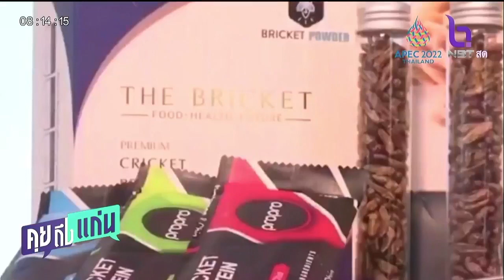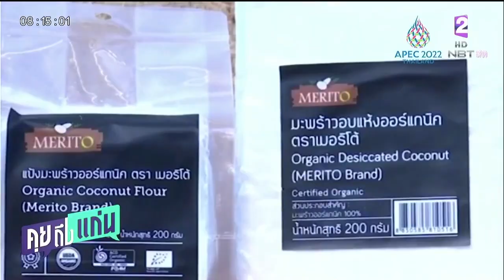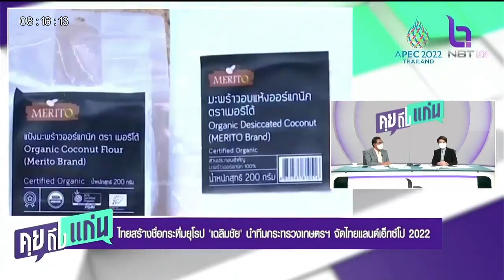ไทยสร้างชื่อ เฉลิมชัย นำทีมกระทรวงเกษตร จัดไทยแลนด์เอ๊กซ์โป 2022